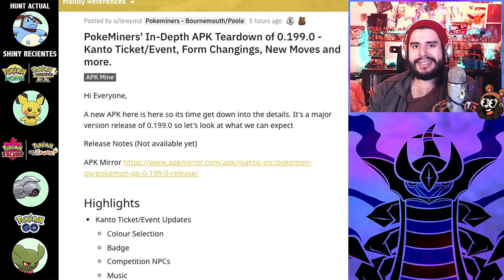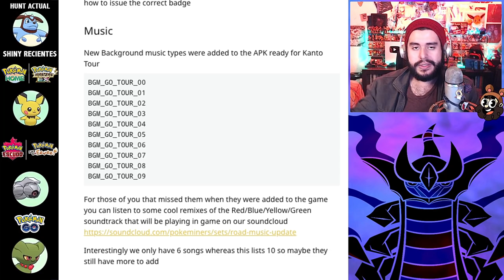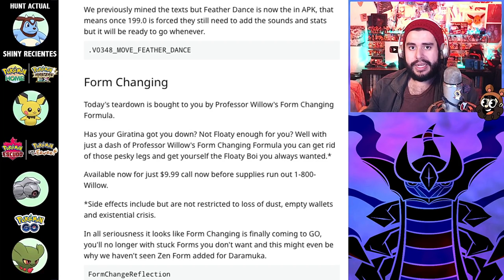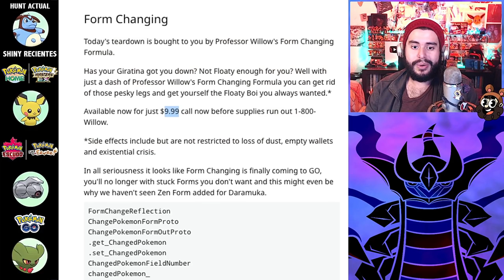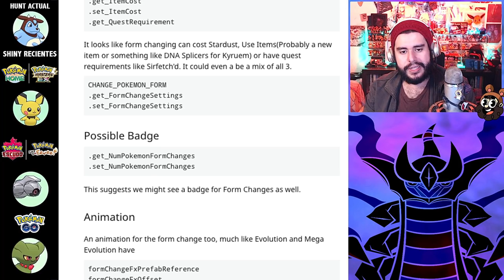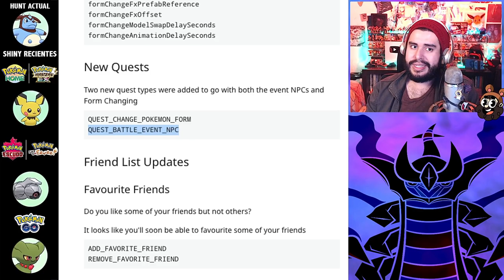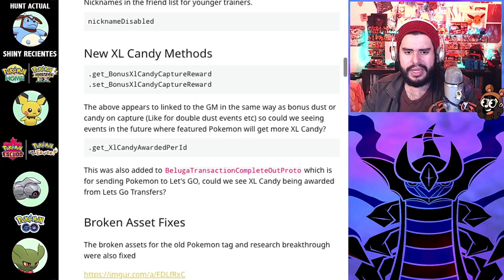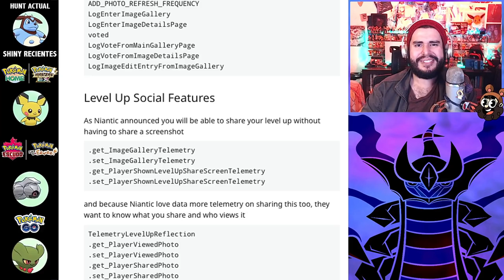NUEVA ACTUALIZACIÓN - CAMBIOS DE FORMA + AMIGOS FAVORITOS Y MÁS DEL TOUR KANTO!! | 2286 | POKEMON GO